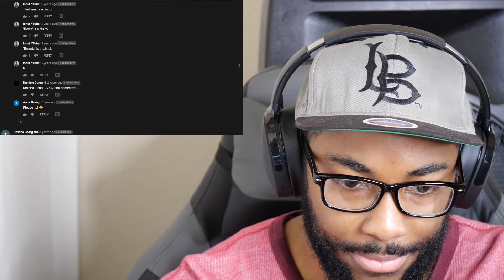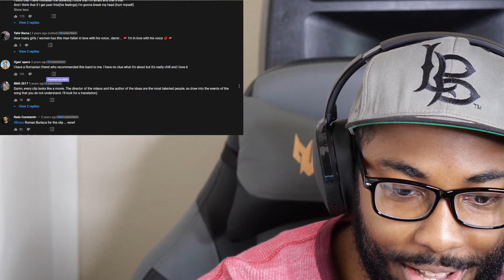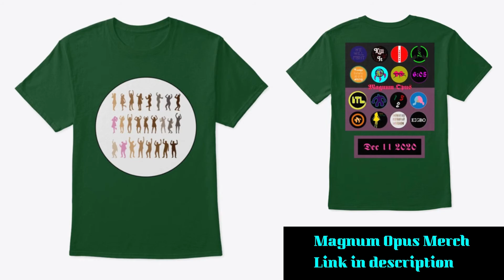Carla's Dreams - Frica (Official Reaction)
Magnum Opus Album: t.ly/m6IS